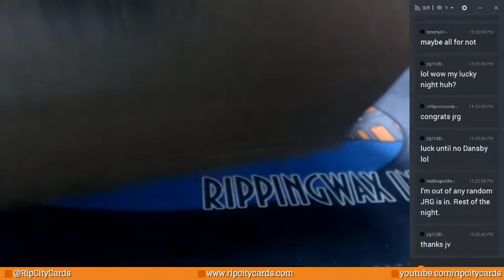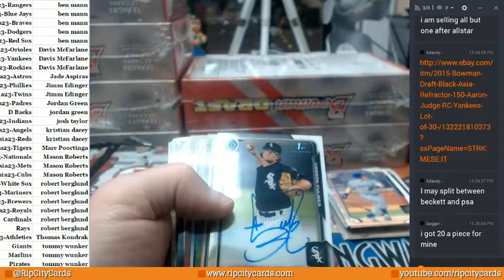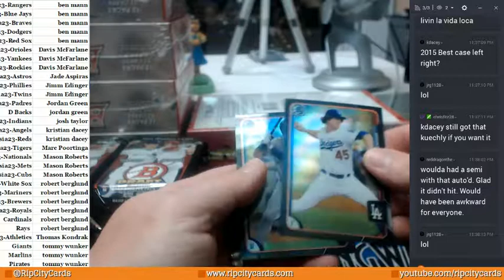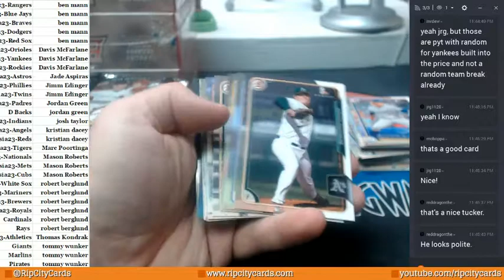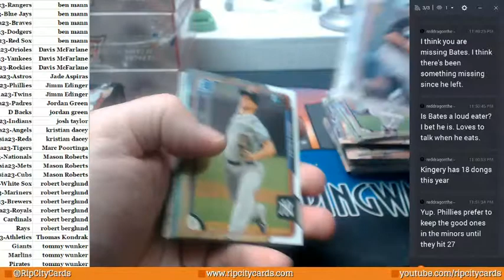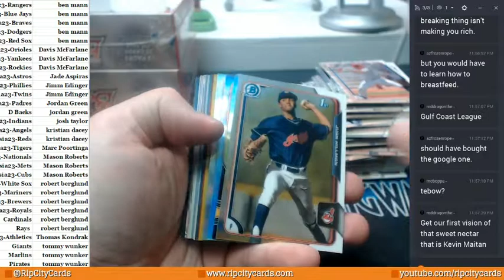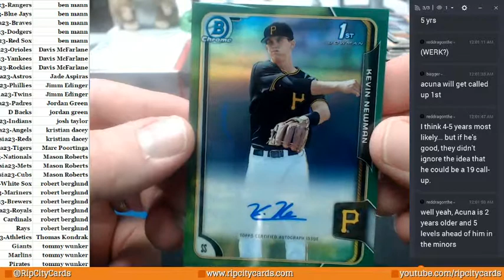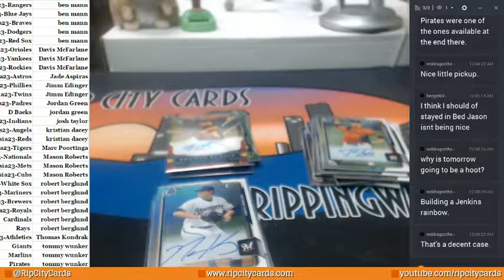2015 Bowman Draft Asia #23 06232017